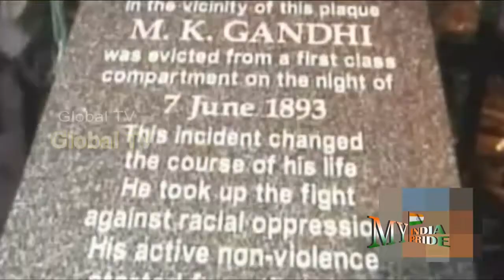My India My Pride Kalam Campaign